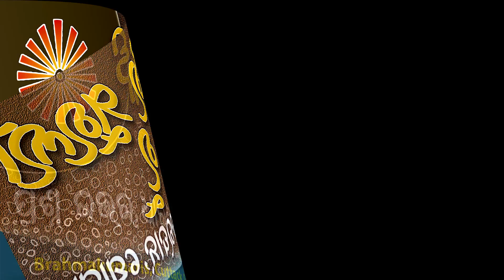19 01 2024 Prasnottara,Dharana,Bardan, Slogan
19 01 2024 Prasnottara,Dharana,Bardan, Slogan